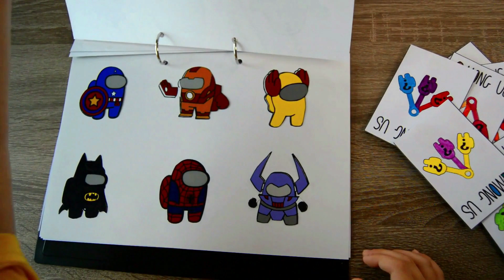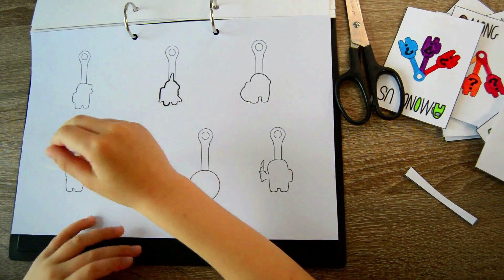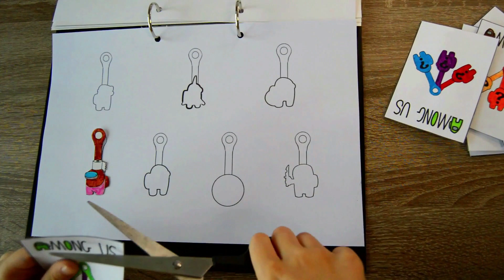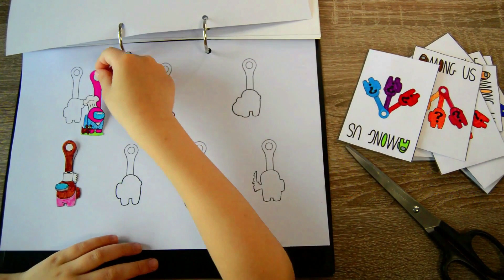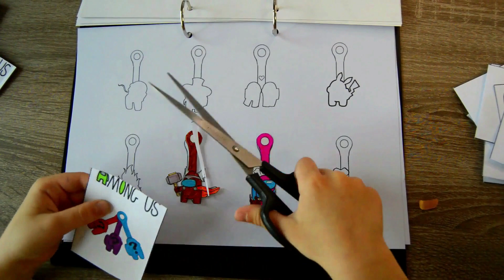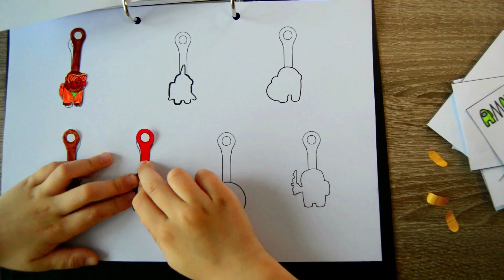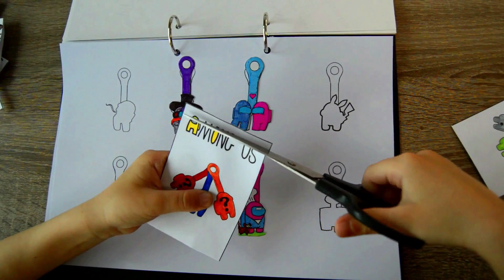Амонг Ас Скрепыши из бумаги. Альбом Амонг Ас, бумажные сюрпризы! Часть 2 | 0+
Ваня продолжает заполнять альбом Амонг Асов, в который он вклеивает бумажные сюрпризы - Скрепыши Амонг Асы. Давайте посмотри какие бумажные Скрепыши ему попадутся!